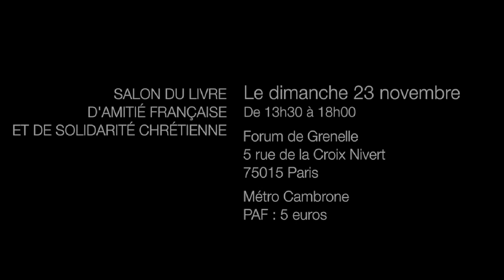Salon du livre de l'AGRIF 2014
Bernard Antony présente le salon du livre 2014 d'Amitié Française et de solidarité chrétienne de l'AGRIF et du Centre Charlier.